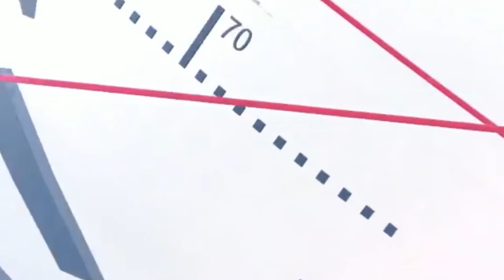Zig: Prière d'Aïd El-Fitr, le Maire Abdoulaye Baldé adhère entièrement au sermon de l’Imam Ratib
Ziguinchor : Prière d'Aïd El-Fitr, le Maire Abdoulaye Baldé adhère entièrement au sermon de l’Imam Ratib